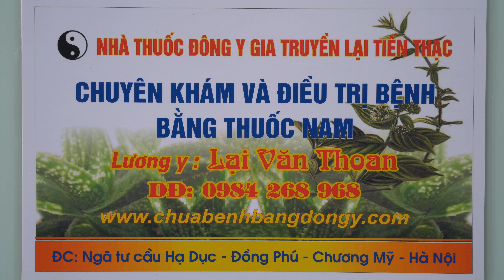THUỐC NAM CHỮA VIÊM QUANH KHỚP VAI - GÃY XƯƠNG CÁNH TAY